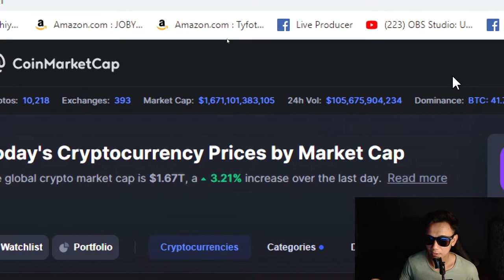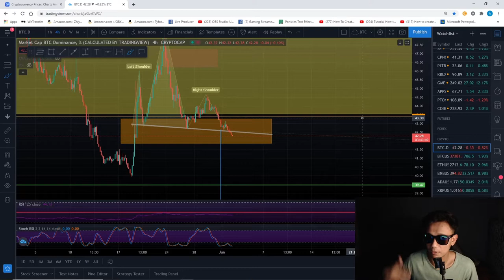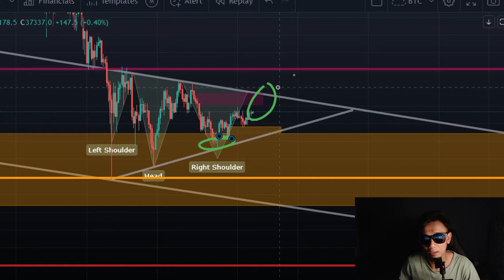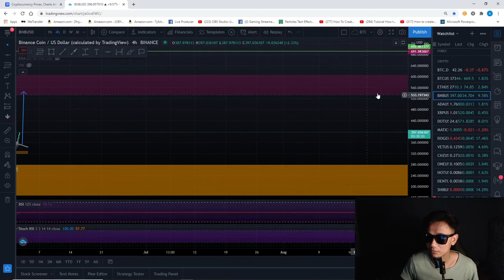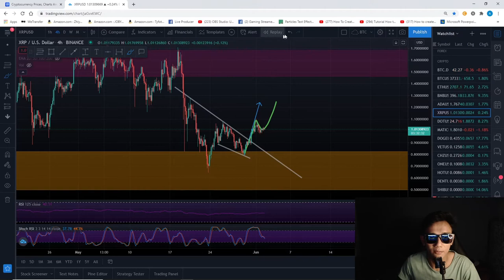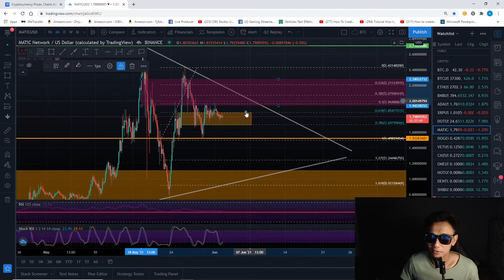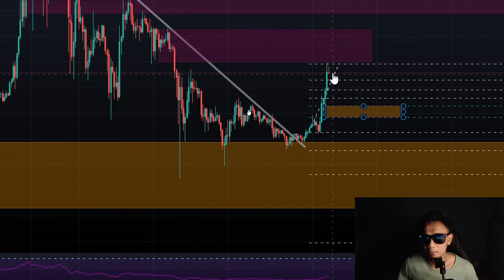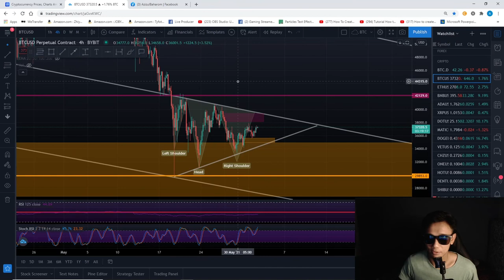BITCOIN perlu bertindak SEKARANG utk kekal BULLISH dgn hanya 32% peluang utk berjaya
SORRY GUYS..UPLOAD TIME TAKE  LEBIH 1 HOUR UTK COMPLATE..LINE TIME MCO VERY SLOW
diamond hand

5CYGBFHHZA